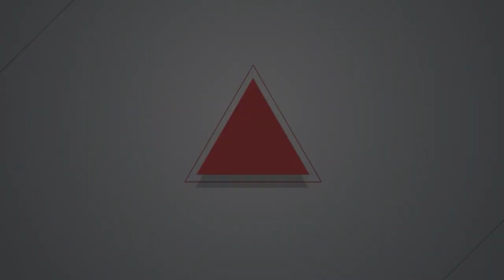【燦爛時光會客室】第462集｜原資中心將原民學生「商品化」？ 校園微歧視真難消除？｜專訪 Tunkan Tansikian ｜20240324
東海大學原住民族學生資源中心因學生質疑缺乏文化敏感度、消費族群文化、不重視原民文化價值，爆出爭議事件。
去年9月，東海大學原民學生穿傳統服飾在社團活動中演出，該校原資中心主管遭批評未能理解學生背後欲傳達的原民處境，反而當作校方的宣傳手法，另一方面則要求學生配合拍照製成月曆販售，學生認為此舉是將原民文化「商品化」，十分不滿。學生也指出，助理在設計原資中心活動海報時，擅自更改服裝色彩，忽略傳統文化代表性的符號，呈現錯誤的原民文化。
各校原住民族學生資源中心設置的目的為促進族群友善校園環境、提供原民學生就學與生活協助，但卻多次傳出各樣衝突。教育部為何推動成立原資中心？美意真能落實？立意良好的政策在現實中是如何執行？本起爭議事件是個案嗎？面對爭議，有什麼更好的解決方法？本集《燦爛時光會客室》邀請到東華大學民族事務與發展學系副教授Tunkan Tansikian（陳張培倫），一起來討論東海原資爭議事件。
製作人、主持人：管中祥
企劃製作：曾霈榆
影片後製：鄭綺元
製圖宣傳：吳容璟
Podcast 製作：王翔宥
👉訂閱燦爛時光會客室 podcast，線上隨時聽
👉燦爛時光會客室IG開張啦！